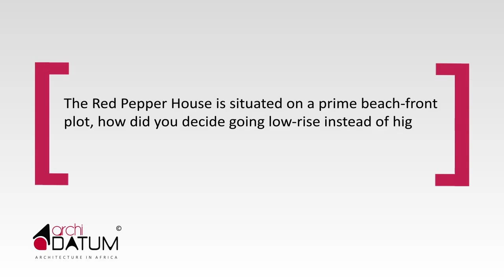Q&A series Urko Sanchez on Red Pepper House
Oeuvre Review: Urko Sanchez at the University of Nairobi, A.D.D Campus on the 4th of December 2015.